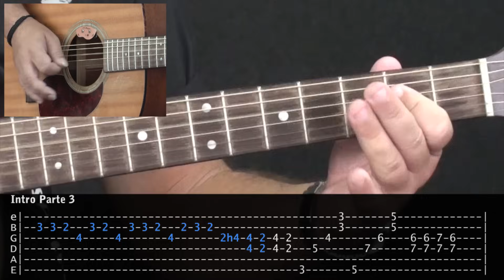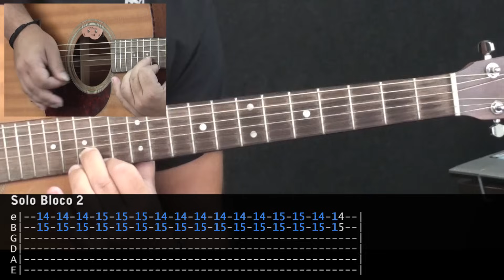Victor e Léo - Borboletas - Como Tocar no TV Cifras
Aprenda a tocar no violão o sucesso de Victor e Léo, Borboletas.